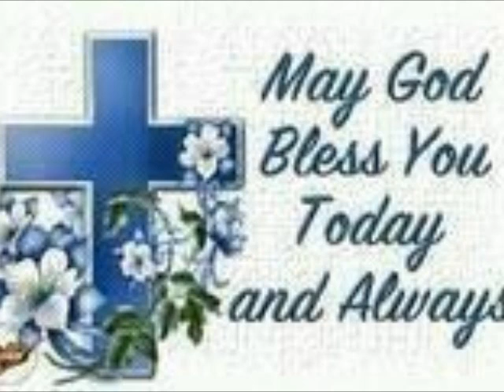Prayer Conference 2014